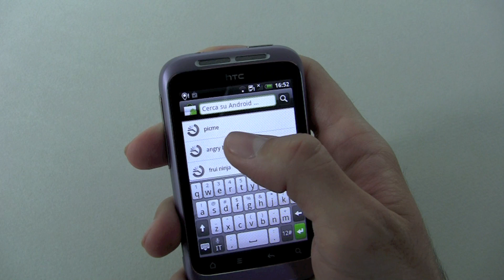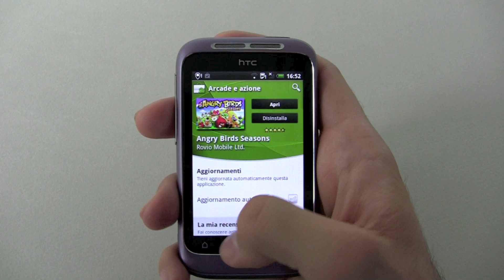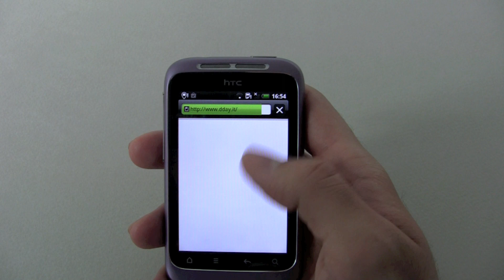HTC Wildfire S - La prova di DDay.it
HTC Wildfire S è uno smartphone Android economico ma completo e aggiornato. Vediamo come si comporta sul campo. Per leggere la prova completa vai su